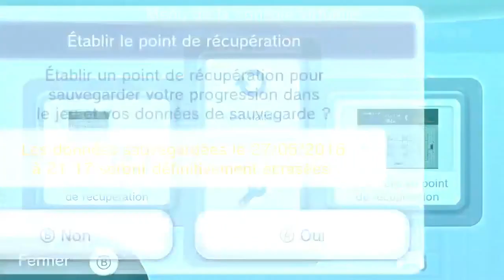The Legend of Zelda HARD QUEST - LET'S PLAY FR #6